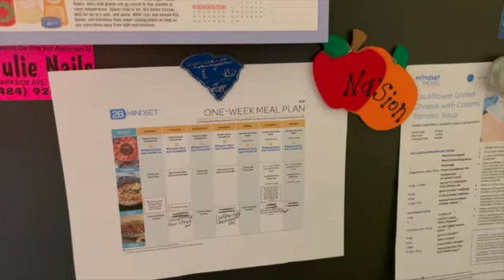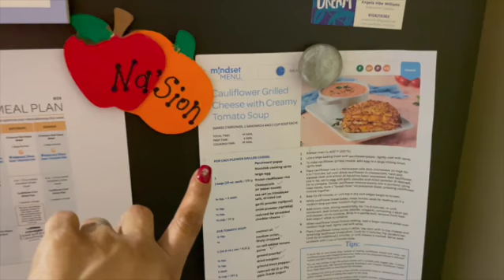Radiation Treatments Begin and Eagles Game| Today's Vibe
I started radiation on January 20, 2022. 5 days a week for 20 days. When your going through this Breast Cancer journey it is best to stay stress free and it is hard when you have someone in your life who thinks your always doing THEM wrong! January 12th was a BIG wake up call for me. I may share that with you all in a later vlog. More vlogs coming!